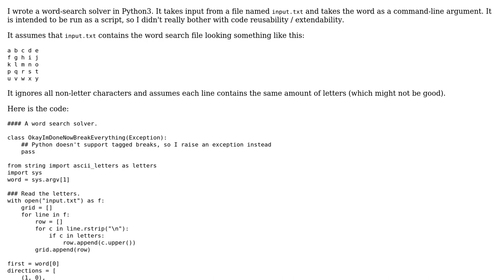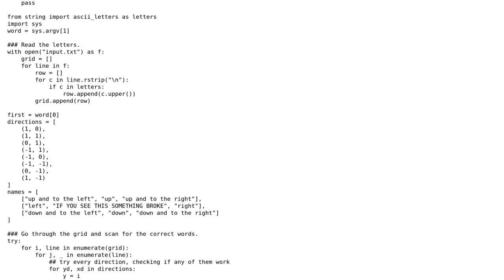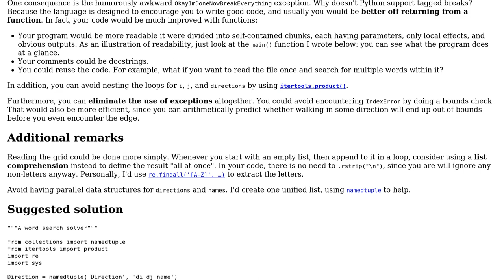Code Review: Word Search Solver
With thanks & praise to God, and with thanks to the many people who have made this project possible! You are responsible for your own actions.